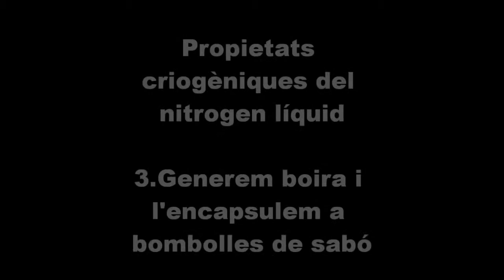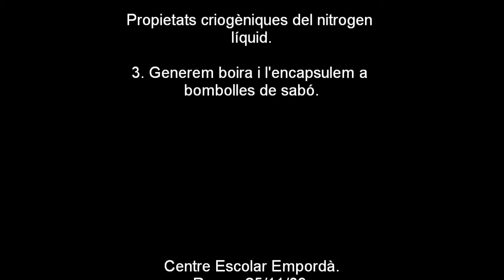bombolles N2 Roses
Propietats criogèniques del nitrogen líquid.
3. Generem boira i l'encapsulem a bombolles de sabó.
Reacciona... explota! al Centre Escolar Empordà. Roses, 25/11/09.